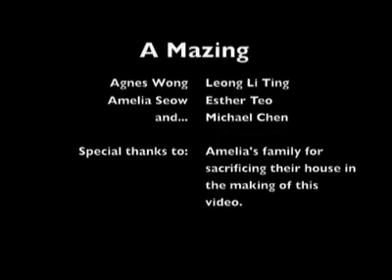Ricola Swing! Finalist 1 - A Mazing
The 5 Finalist have been chosen. Vote to decide who walks away as the Ricola Swing! Show Choir Challenge Winner Now!!

To vote just click the "Like" icon for your favorite video and you can stand a chance to win prizes up to $1,500!